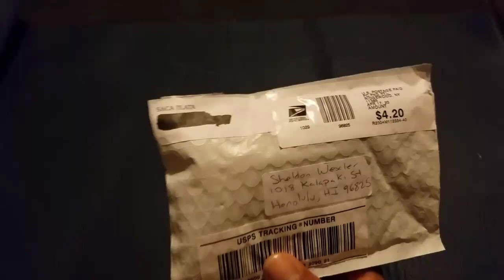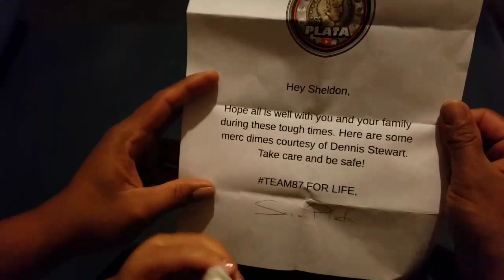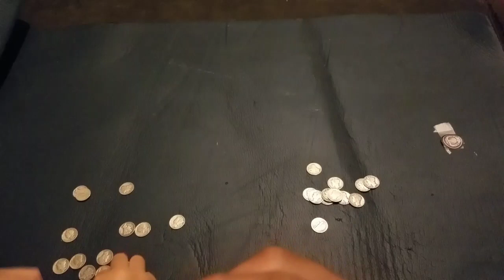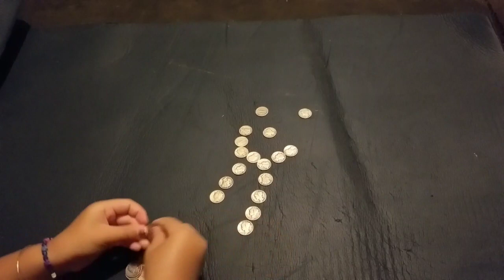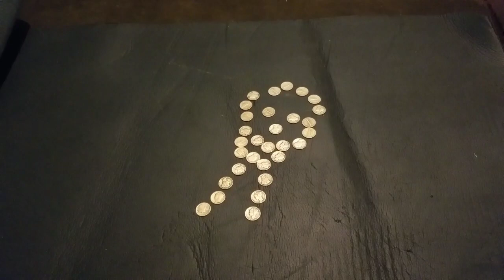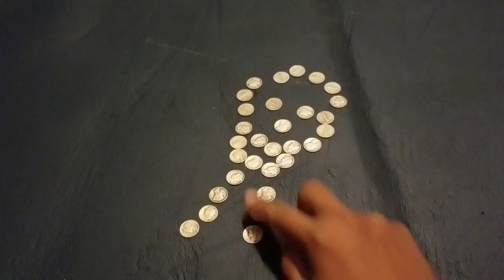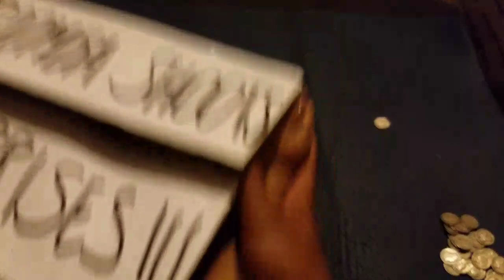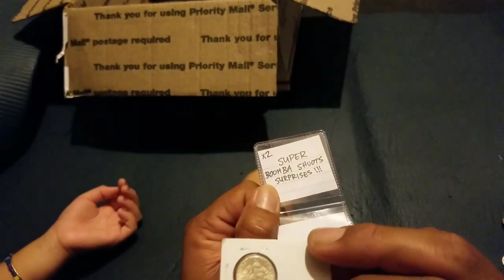Mail call from brother Dennis Stewart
BRAH!!! Brother Dennis at it again!!! You the man for reals. The boss and I are very grateful. I promise you, a package will be heading your way very soon!!! Mahalo nui brother Dennis!!! BOOMBA SHOOTS 🏎

Paisley and I do a giveaway every time we have a mail call. This is a way that we can show how much we appreciate you guys watching our videos.

1) you must leave a positive comment
2) must be 18 years or old, anyone under the age of 18, must have parental consent
3) you have 7 days to claim your prize. I think that's enough time for you to get ahold of me lol. If you dont claim your prize, I will do a redraw. Sorry.

I am are responsible for the rules and all aspects of the contest administration. By entering all users hereby release YouTube from any and all liability related to this contest. Personal data collected will be used solely for sending prizes one and will not be saved or stored following the contest. Personal data collected will never be shared with third parties. All prices have been gifted to me or purchased by me personally.